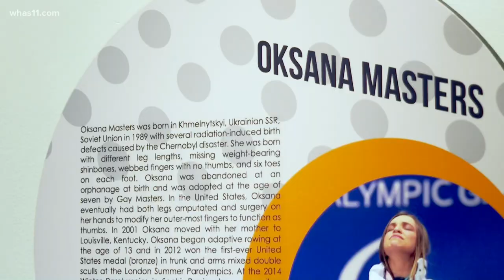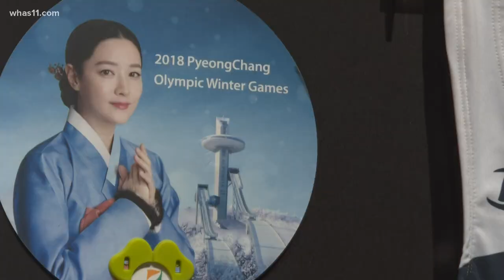Women's History Month | Louisvillian Oksana Masters setting Paralympic records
Masters is the most decorated U.S. Winter Paralympian ever. She made the podium in every one of her Paralympic events in Beijing this year.